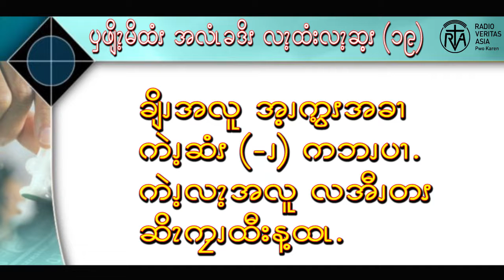ၦဖျိၩ့မိထံၭ အလံၬခဒိၭ လၩ့ထံးလၩ့့ဆ့ၭ (၁၇)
(စစ်မှန်သော အနောက်ပိုးကရင်စာ ပေါင်းဖတ်ခြင်း )
အနောက်ပိုးကရင်စာရေးရာတွင် အသံတူပြီး ရေးတဲ့အခါမှာ မှားလေ့မှားထရှိသော စကားလုံးများကို ကဗျာလေးနဲ့ သင်ကြားထားပါတယ်။